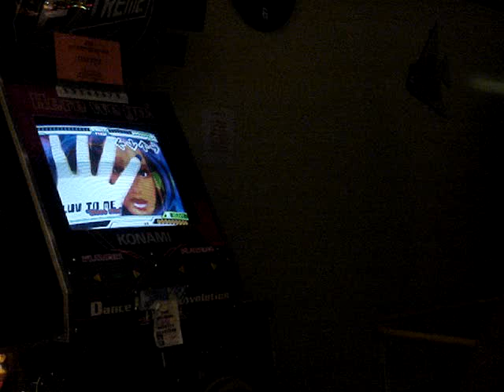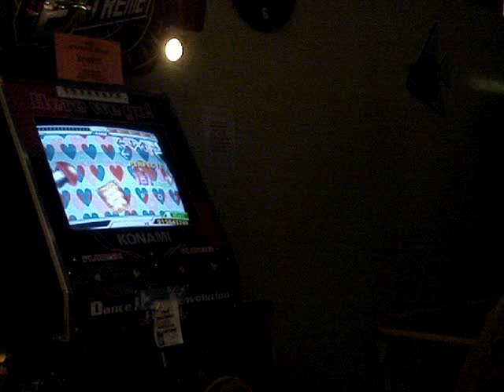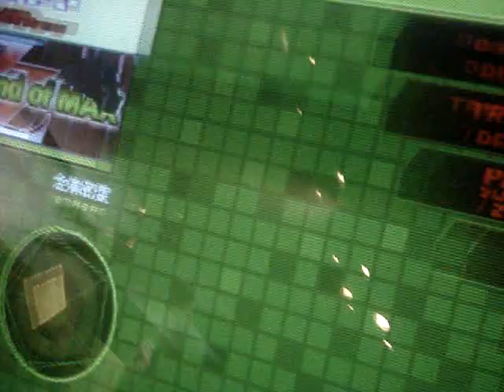Dr.D AAA luv to me disco mix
Mysekf getting a AAA on luv to me (the nine footer)